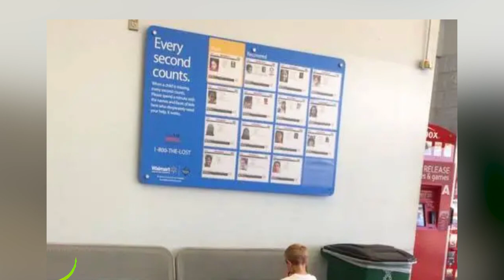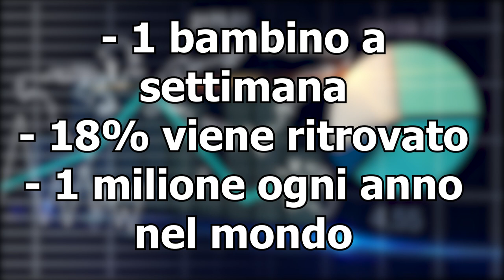Mamma trova il figlio in ginocchio in un Walmart, si mette a piangere dopo aver capito il motivo...